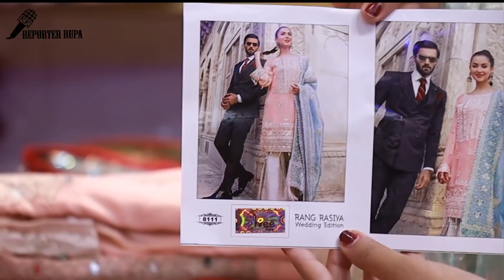Exclusive!! Pakistani Designer Dress collection Indian version || rang rasiya wedding edition 2019